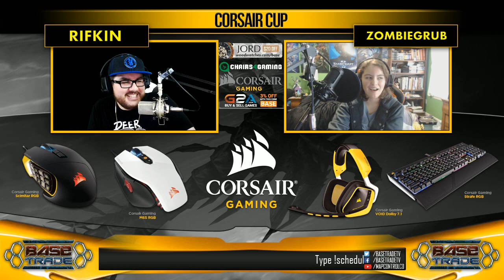Soulkey vs ByuN G3 - ZvT - Corsair Cup #2